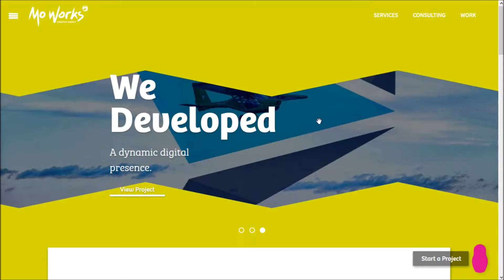Mo Works pt1 HQ